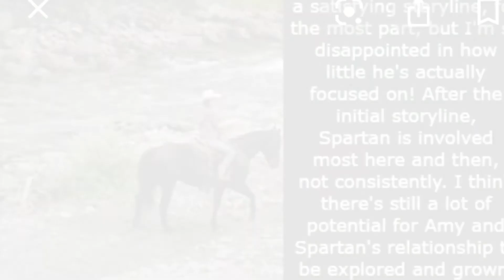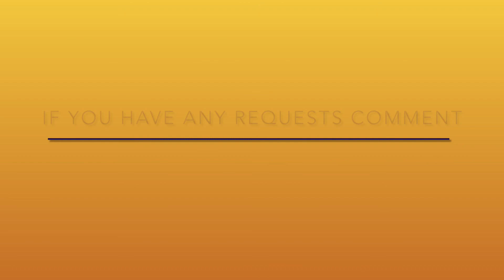Beautiful By- Christina Aguilera (Amy and Spartan) Music Video